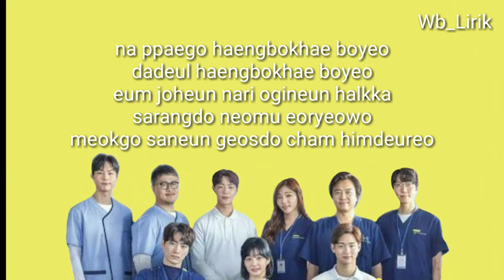Stella Jang - Youth these days [Lyrics]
Lirik lagu ost. A poem a day